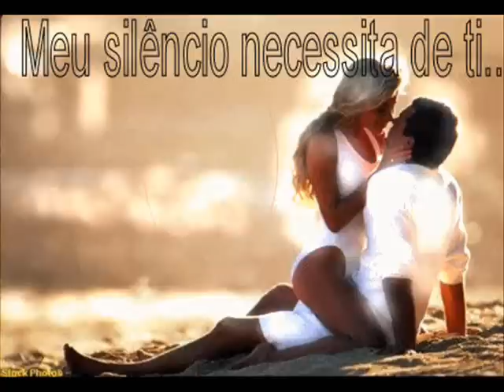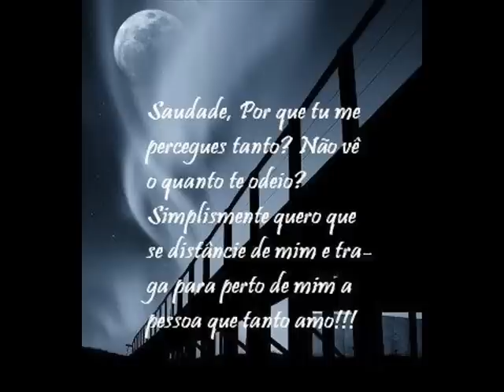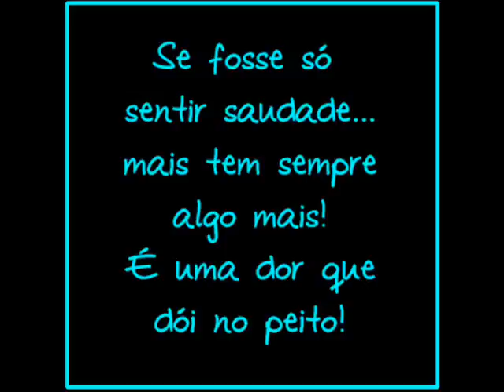Leandro e Leonardo - O quanto nosso amor valeu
O quanto nosso amor valeu